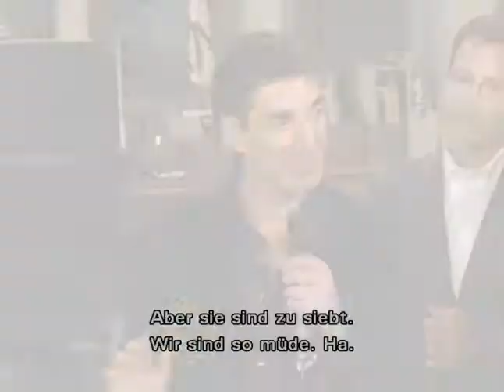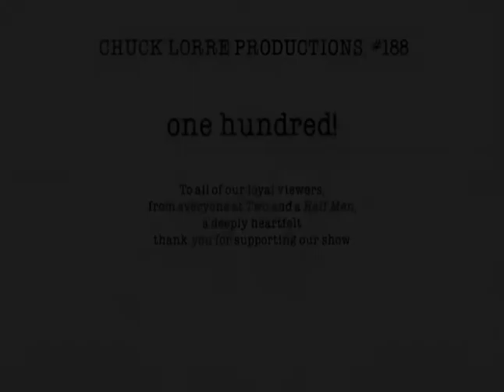Two and a half Men- Bonusmaterial- S05- Die 100ste Episode von Two and a half Men- German Subbed